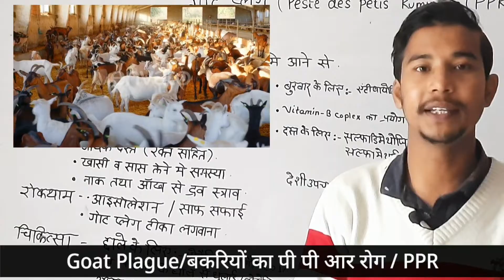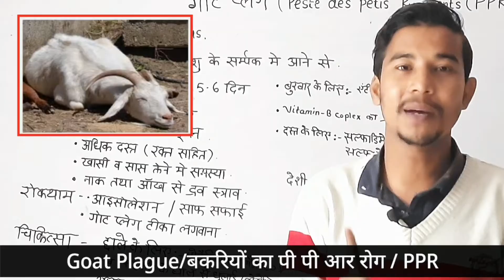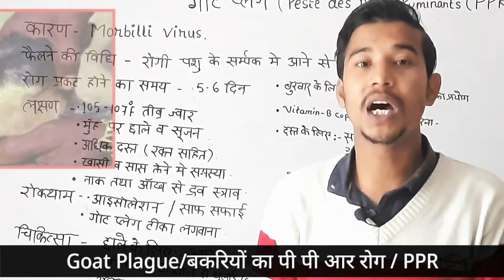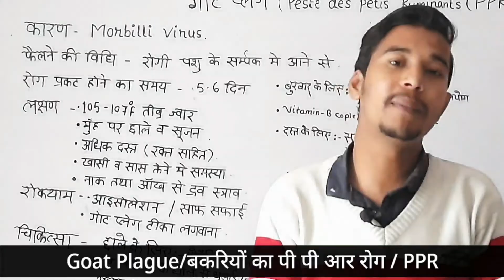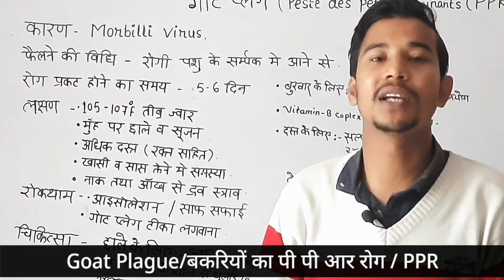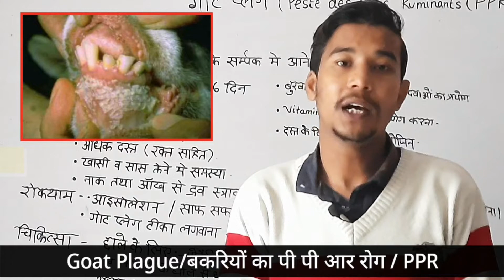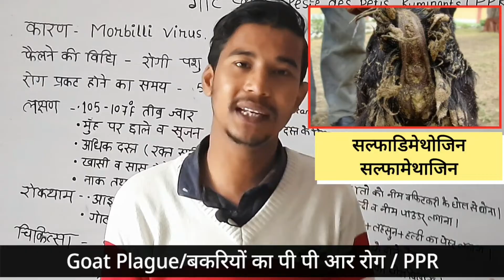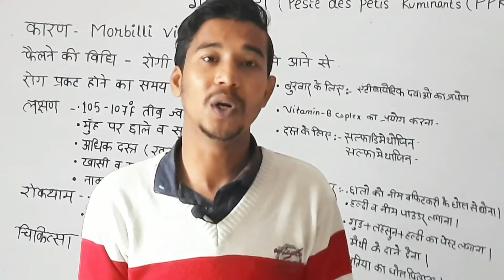PPR Disease in Goat & sheep |भेड़ और बकरियों में होने PPR रोग का कारण,लक्षण,टीकाकरण व इलाज कैसे करें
Symptoms of PPR in sheep &
goats | Treatment of PPR in goat |
Treatment of diarrhoea I dr umar
khan
khan
bakariyon ka ppr rog aur uska upchar

bakariyon ke ppr rog ka ilaj

goat plague ka ilaj

Peste des petits ruminants(PPR) In
Sheep Goat Symptoms, Etiology,
Vaccination
Yadi rog ho jaaye to kya treatment kare
Inj:- Oxytetracycline LA
Inj:- Amoxirum forte
Inj:- Nimesulide and Paracetamol
Inj:- Chlorpheniramine Maleate
Liquid:- Enrofloxacillin
Inn sabi ke baare mein iss video mein
bataya gaya h issliye aap meri video puri
dhekhe
Yadi aapko meri video achi lagi h to mere
dosto ke saath share kare thanks!

Peste des Petits Ruminants (PPR), also known as sheep and goat plague, is a highly contagious animal disease affecting domestic and wild small ruminants. It is caused by a virus belonging to the genus Morbillivirus, family Paramixoviridae.